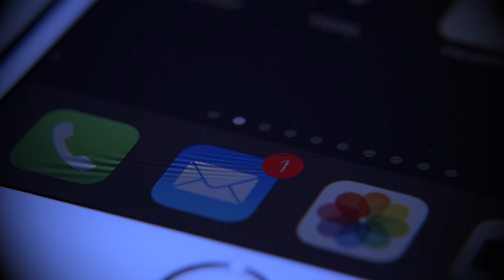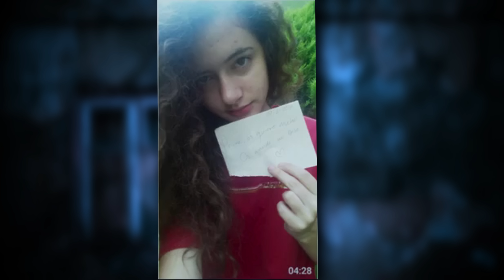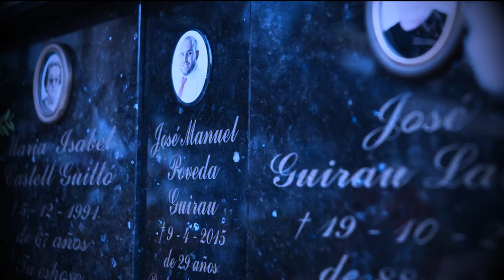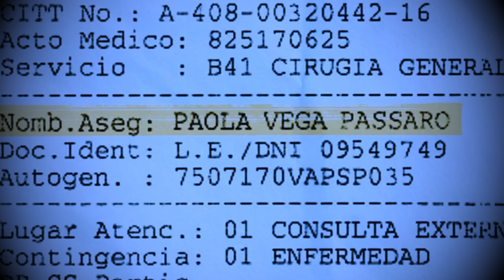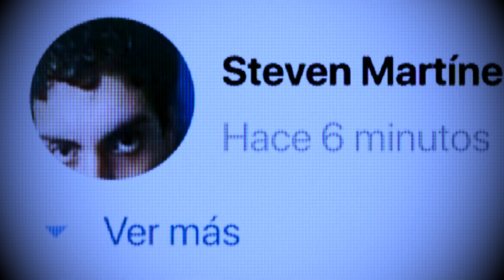548 дней в плену культа. Шокирующая история Патрисии Агилар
Девушка из Эльче, соблазненная культом из Перу, покинула свой дом в южной провинции Аликанте, чтобы присоединиться к культу, который называет себя  Гнозисом и чей глава, 35-летний Стивен, утверждает, что он «гуру». Он убедил ее, что она была избрана, чтобы помочь заселить землю.